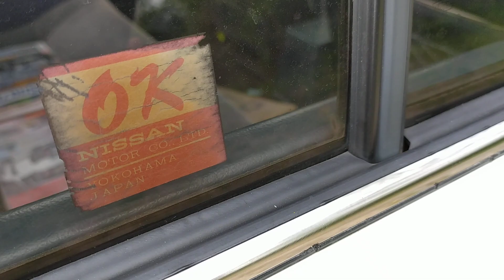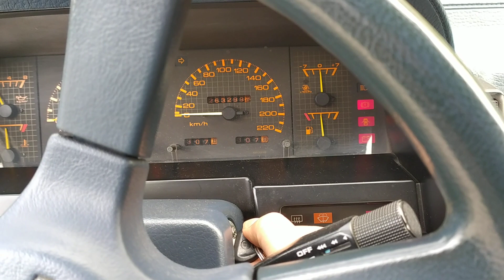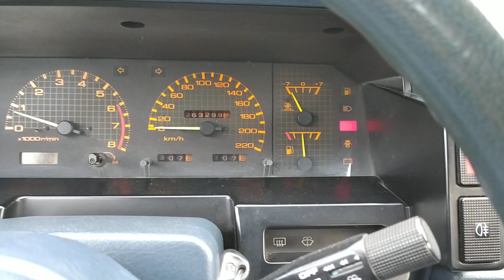Nissan Bluebird TurboSGX